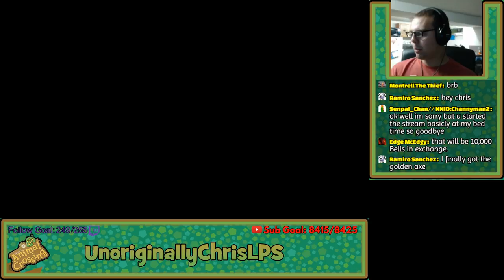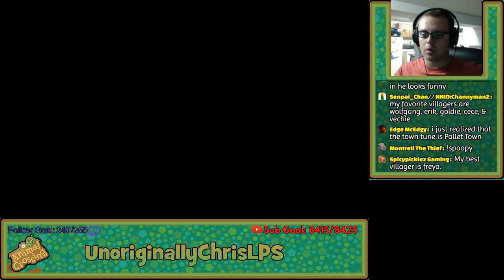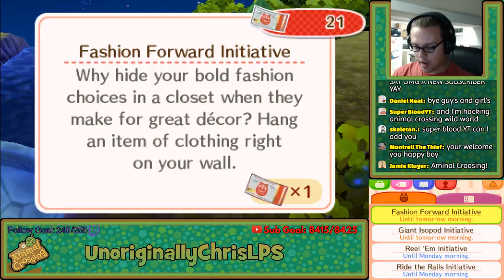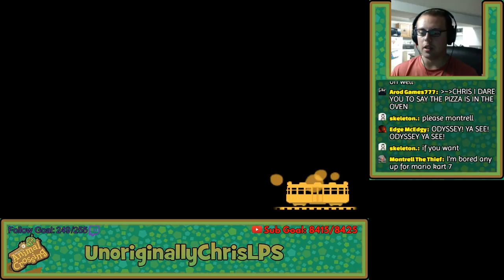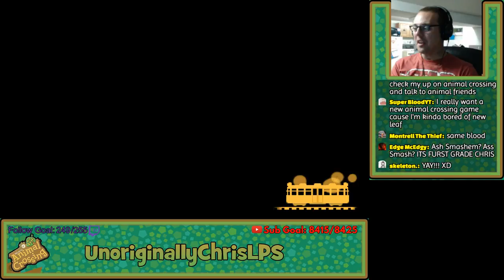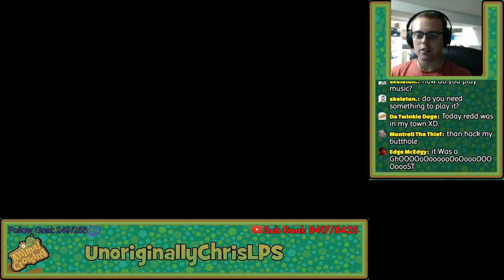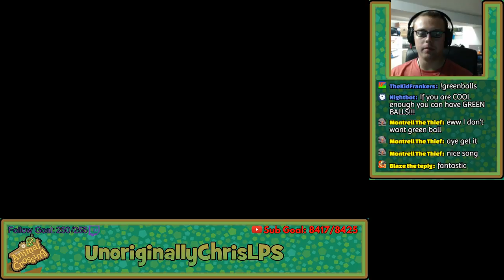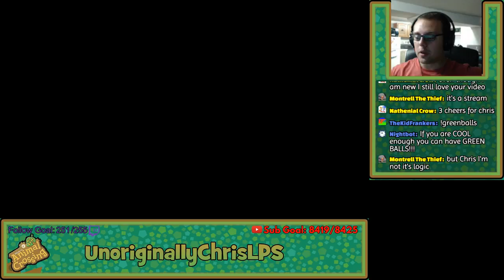Animal Crossing: New Leaf ||| Part 59 ||| Giant Isopod Get!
Welcome to my live stream! Kick back and relax with me! Just kidding, I'll probably be getting angry at levels. Wish to support me? Thanks so much!